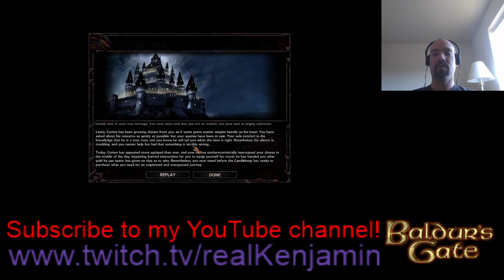Baldur's Gate Stream Part 1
Welcome to D&December, more of me streaming games in December!